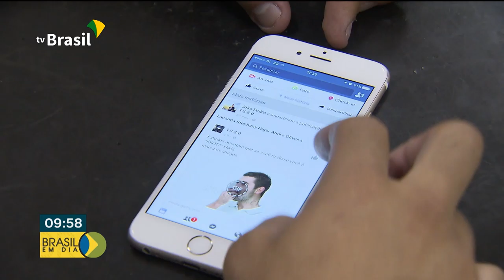Acompanhe os temas em discussão do Painel Telebrasil deste ano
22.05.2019 - Neste ano acontece a edição 63 do Painel Telebrasil. Encontro que teve início ontem (21) e que reúne empresas, formuladores de políticas, reguladores e investidores do universo das Tecnologias da Informação e das Comunicações. Veja mais detalhes sobre o evento.